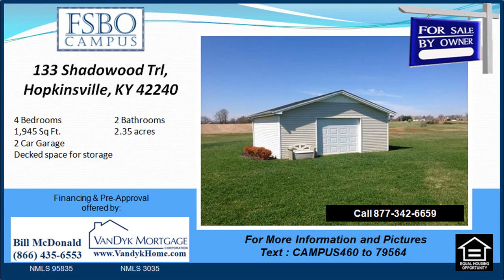4 bedroom House for sale near Sinking Fork Elementary School in Hopkinsville KY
4 bedroom House for sale near Sinking Fork Elementary School in Hopkinsville KY

4 bedroom House for sale near Sinking Fork Elementary School in Hopkinsville KY
 Take pleasure in an open floor plan in this 4 bedroom, 2 bath home. It is  found in the Shadowood Subdivision in Hopkinsville off of Old Major Lane. The home was  integrateded 2005. It has 1945 sq. ft. The  big 2.4 acre lot is  terrific for kids. The detached utility garage has electricity. The  attic room has a  bunch of decked  room for storage.

4 bedroom House for sale near Sinking Fork Elementary School in Hopkinsville KY

4 bedroom Home for sale near Hopkinsville High School in Hopkinsville KY :
00:00:05  4 bedroom House for sale in Shadowood Est Subdivision Hopkinsville KY
00:00:21  4 bedroom House for sale near Sinking Fork Elementary School in Hopkinsville KY
00:00:37  For Sale by owner home for sale in Hopkinsville KY
00:00:53  4 bedroom Home for sale near Hopkinsville High School in Hopkinsville KY
00:01:09  4 bedroom House for sale near Hopkinsville Middle School in Hopkinsville KY

04/21/14